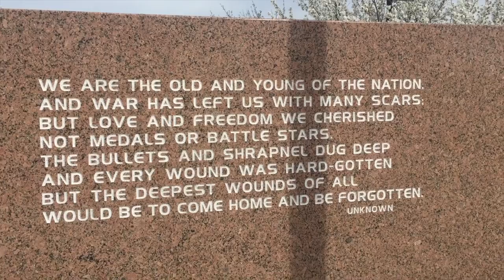Kicked out by the cops!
Follow my man Soundcloud.com/DrummersRage  making a name for himself